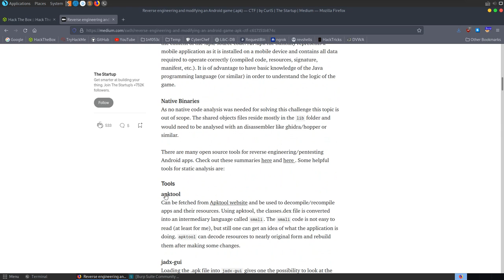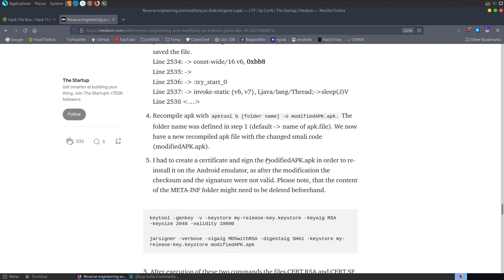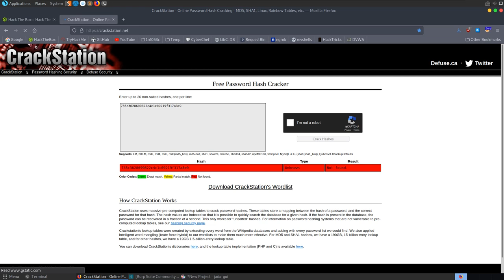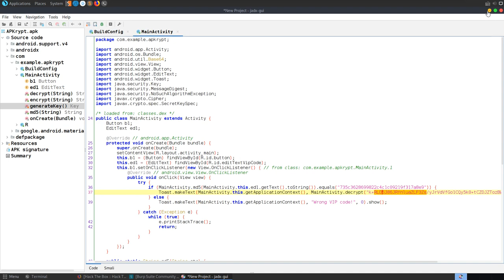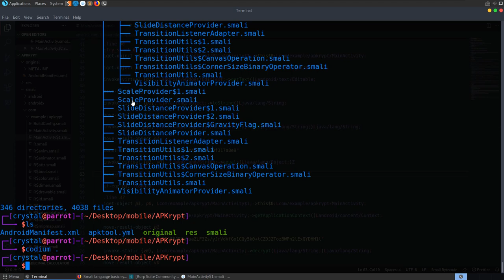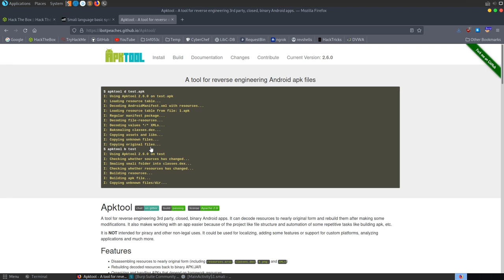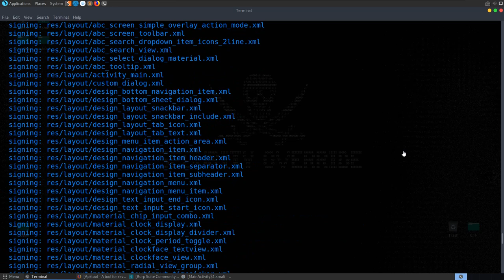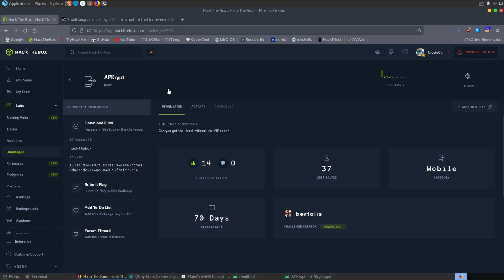APKrypt [easy]: HackTheBox Mobile Challenge (patching .smali code with apktool)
Video walkthrough for retired @HackTheBox (HTB) Mobile challenge "APKrypt" [easy]: "Can you get the ticket without the VIP code?" - We'll reverse engineer an APK file with jadx-gui, modify and repackage .smali code with the apktool, debug/profile with android-studio etc. Hope you enjoy 🙂

↢Chapters↣
Start: 0:00
Android reversing basics: 0:37
Decompile APK with JADX-GUI: 3:29
Unpack with apktool: 6:20
Patch .smali and repackage: 9:07
Debug APK with android-studio: 11:12
Sign APK (keytool/jarsigner): 12:00
Run app in emulator: 13:28
End: 14:57